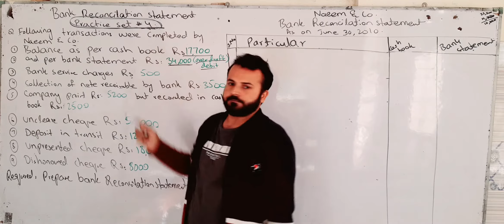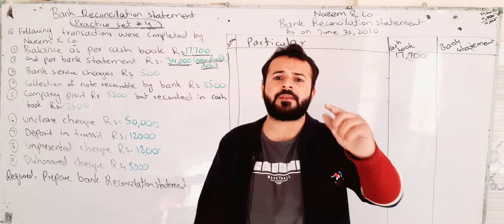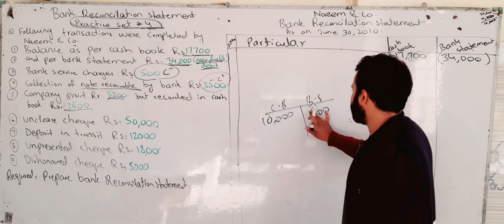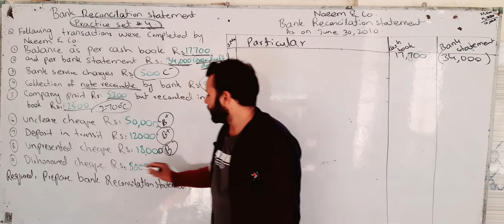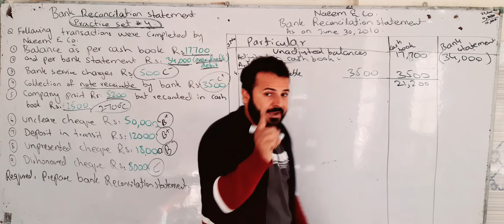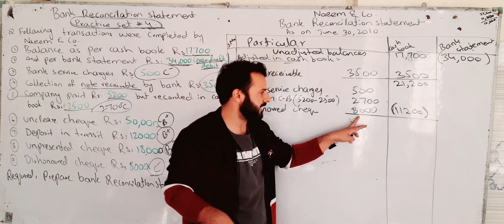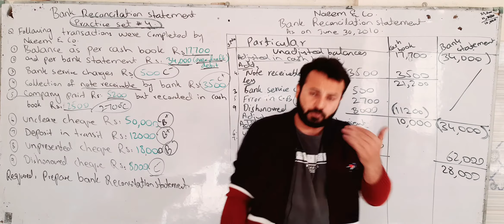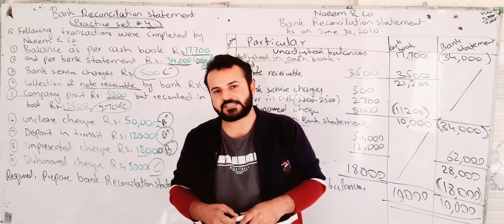Bank reconcilation statement Practice set #4 overdraft question